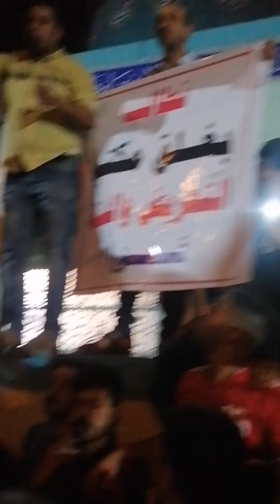مظاهرات مليونية تقوم بغلق مكتب الصرخي في الحمزة الغربي بسبب التهديد بهدم قبور اهل البيت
قال أمير المؤمنين عليه السلام